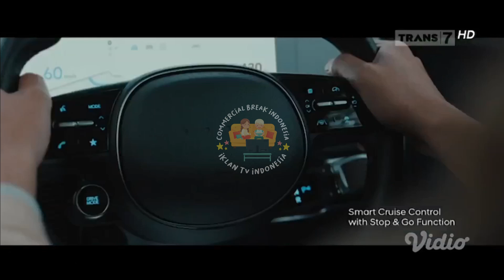IKLAN HYUNDAI IONIQ 5 "Power Up The Future" • 30s (2022)